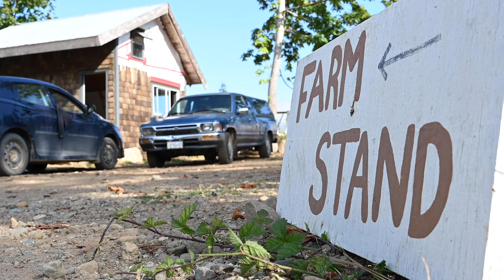Two Roads Visuals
A morning at Two Roads Farm on Denman Island.